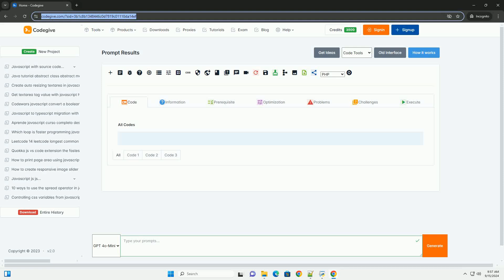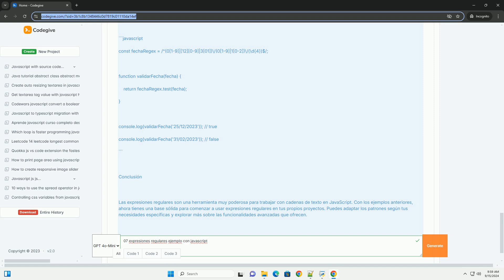07 expresiones regulares ejemplo con javascript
las expresiones regulares son herramientas poderosas en javascript que permiten buscar y manipular cadenas de texto de manera eficiente. en primer lugar, se utilizan para validar formularios, asegurando que los datos ingresados cumplan con un formato específico, como correos electrónicos o números de teléfono. además, son útiles para encontrar patrones dentro de cadenas, permitiendo la extracción de información relevante.

otra aplicación es la sustitución de texto, donde se pueden reemplazar fragmentos de una cadena que coincidan con un patrón definido. también se emplean en la división de cadenas, facilitando el proceso de separar texto en partes más manejables. las expresiones regulares pueden incluir opciones y cuantificadores, lo que las hace flexibles para diferentes escenarios. asimismo, se pueden utilizar para limpiar datos, eliminando caracteres no deseados. en resumen, las expresiones regulares en javascript son fundamentales para el procesamiento de cadenas, mejorando la funcionalidad y eficacia en el manejo de texto.

javascript 7 to 07
javascript month to number
javascript ejemplos de codigo
javascript ejemplos en html
javascript ejemplo switch

javascript ejemplo switch
javascript ejemplo de carrito de compra
ejemplos javascript poo
javascript ejemplo onclick
javascript ejemplos de funciones
javascript ejemplos básicos
javascript ejemplos
ejemplos javascript para paginas web
javascript expresiones regulares test
expresiones javascript
javascript expresiones regulares flags
javascript expresiones regulares
expresiones regulares javascript online
javascript expressões regulares